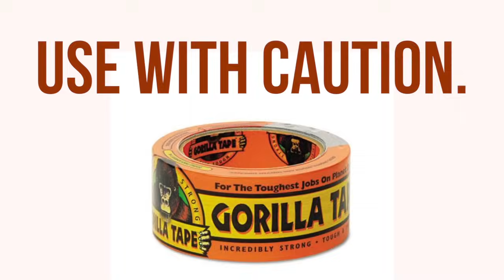Duct Tape Kidnapping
Student advertising work.